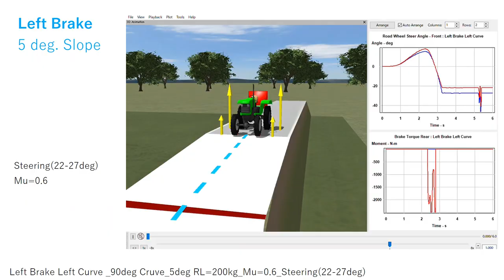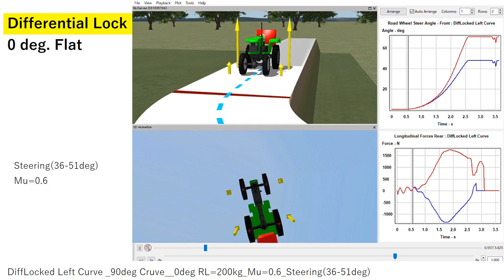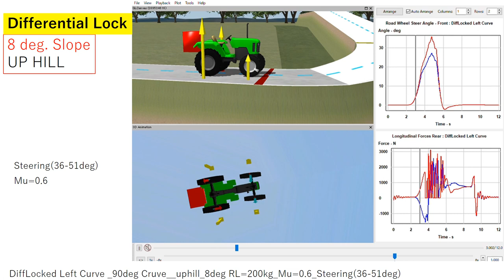No.220 字幕Independet Brake Full Brake Differential Lock "Chancellor Conjecture"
r=5mの左カーブを、左右独立ブレーキ、両輪ブレーキ、デファレンシャルロックでそのような危険挙動がありうるかを示しました。チャンセラー予想の証明
A left curve with r=5m was shown to show how such hazardous behavior is possible with independent left and right brakes, brakes on both wheels, and differential lock.
 "Chancellor Conjecture"